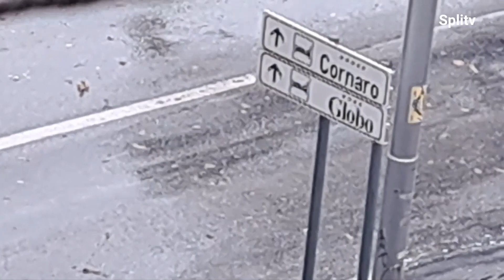Kiša u Splitu nakon dugo vremena, temperatura je pala na 12 stupnjeva